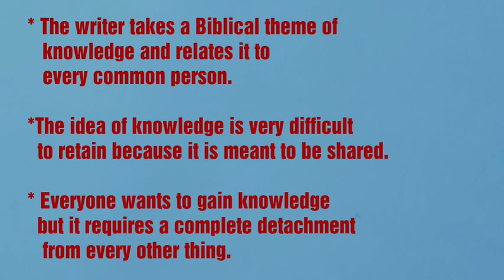THE APPLE BY H.G. WELLS SUMMARY THEME AND ANALYSIS ENGLISHLITERATURE.